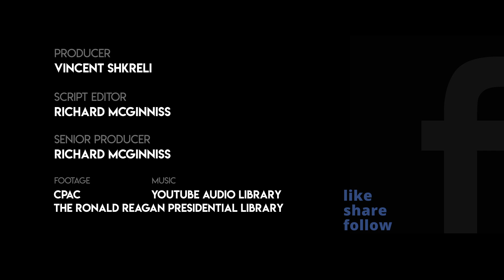'If We Lose Freedom Here, There Is No Place To Escape': Mike Pompeo Quotes Reagan At CPAC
Former Secretary of State Mike Pompeo quoted Ronald Reagan at CPAC 2021, calling America the 'last stand on earth.